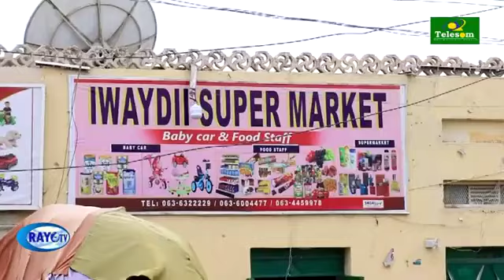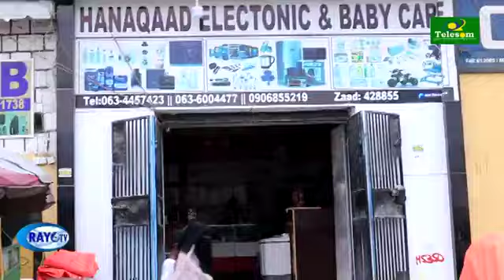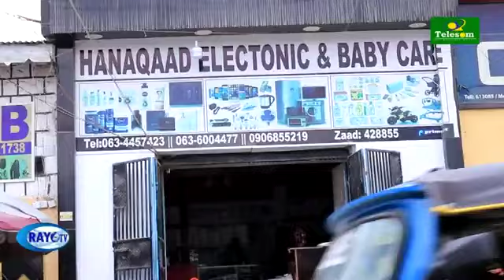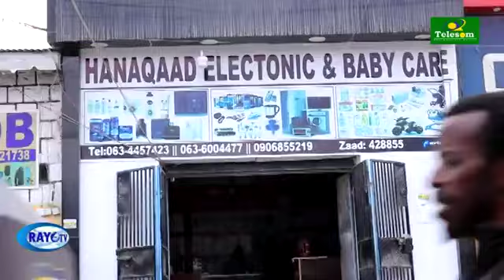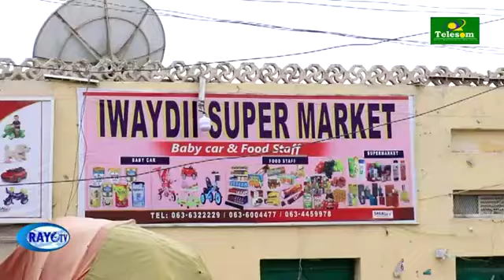Barnaamijka Su'aalaha Ramadaanta iyo ''I Weydii Baby-Care'' - Awdal Times.